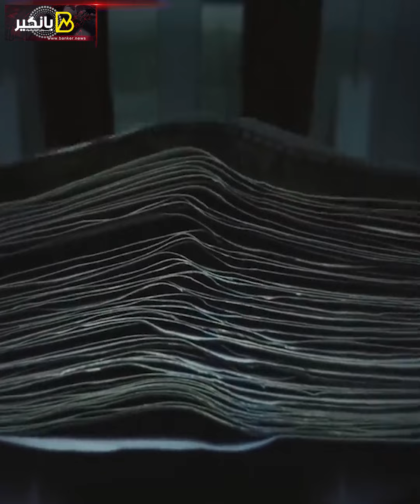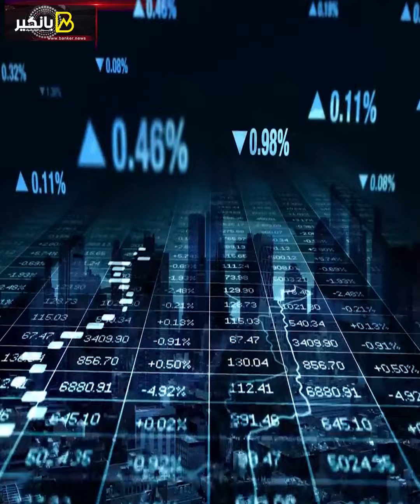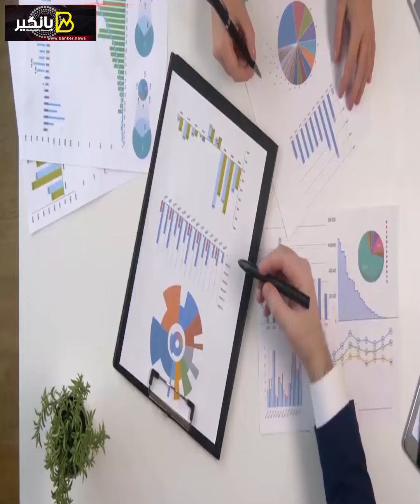تقرير خطير عن الدولار في مصر.. وقرار متوقع من صندوق النقد